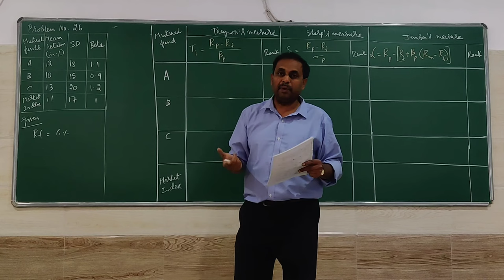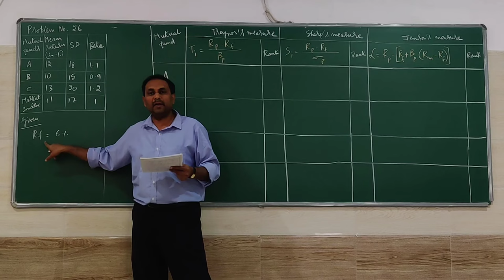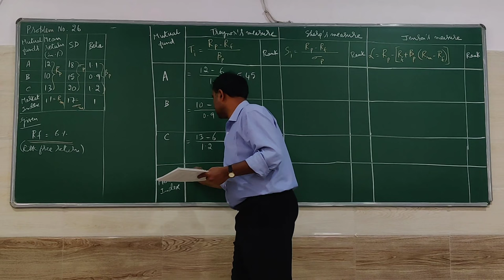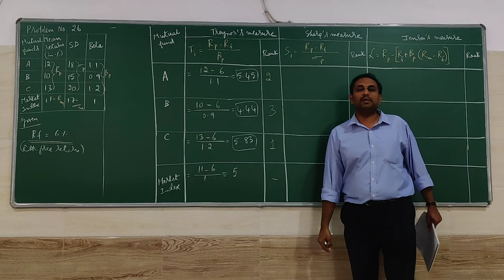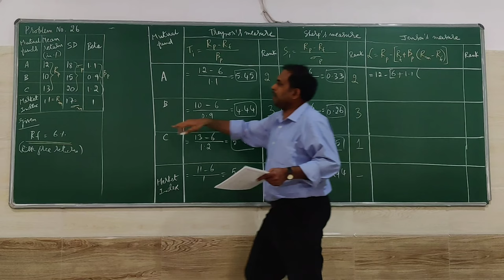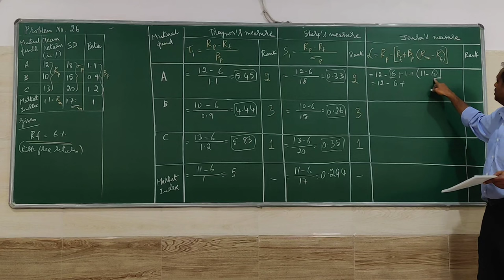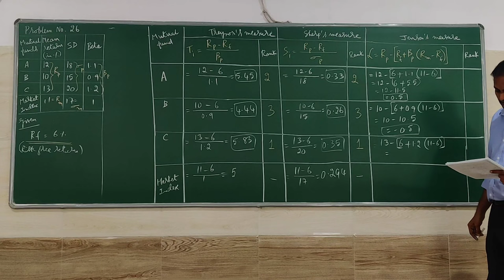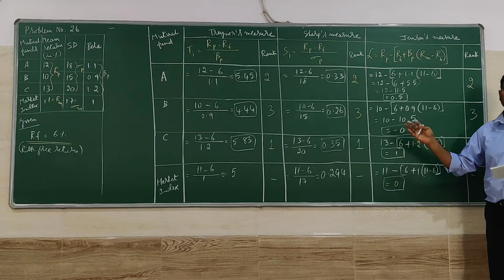PORTFOLIO MANAGEMENT--PROBLEMS ON Treyner’s measure, Sharp’s measure & Jensen measure No26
Investment Management, Portfolio Management and Security analysis subject--Calculation Treyner’s measure, Sharp’s measure & Jensen measure --Problem No.26